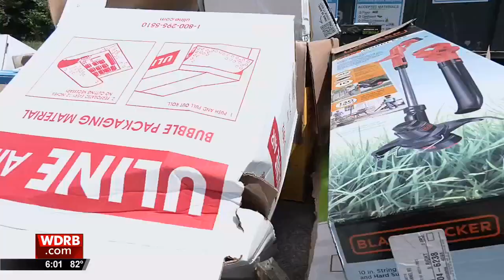Louisville Metro Public Works hoping to curb illegal dumping through social media push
Louisville Metro Public Works has been making a push to dissuade people from illegal dumping. Aired 8/2/21